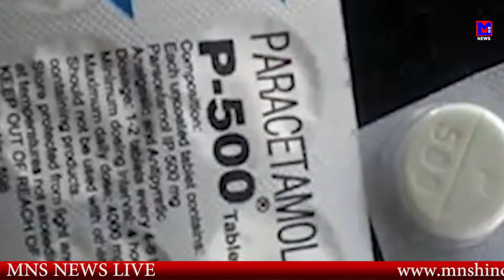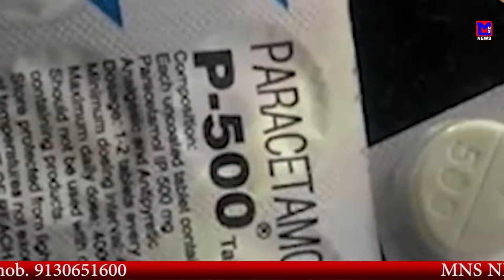MNS NEWS LIVE IN HINDI इस गोलियों में होता है जानलेवा वायरस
MNSNEWSHINDILIVE इस गोलियों में होता है जानलेवा वायरस